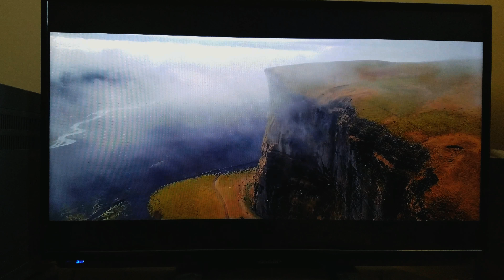Best Vlogger Peter McKinnon 4k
Best Vloger Peter McKinnon i'm blown a way with how good his vlogs are watch his vlogs